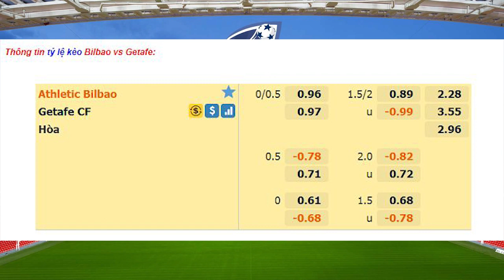Nhận định Soi Kèo bóng đá Athletic Bilbao vs Getafe, 03h00 ngày 26/1, vòng 20 VĐQG Tây Ban Nha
Getafe không chỉ có được sự hưng phấn mà còn nhận được sự ủng hộ từ quá khứ. 7 màn chạm trán Bilbao gần nhất ở La Liga, Getafe đều bất bại.cập nhật thông tin trước trận đấu, tỷ lệ kèo , cảm ơn các bạn đã quan tâm theo dõi.